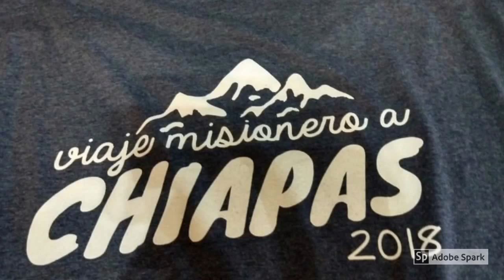English 6 Partial 1 Project